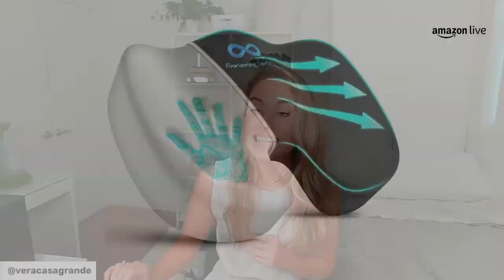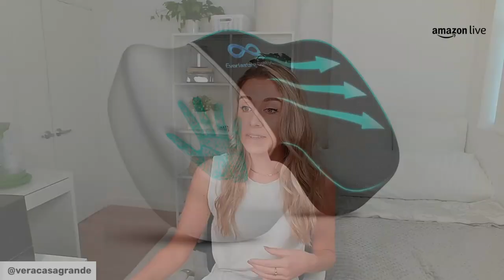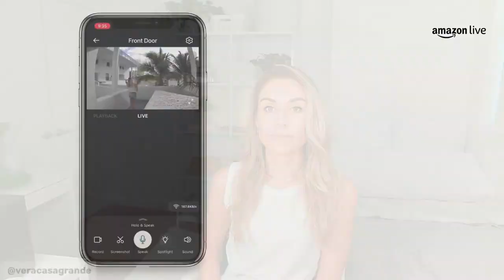BEST PRIME HOME DEALS ⚠️